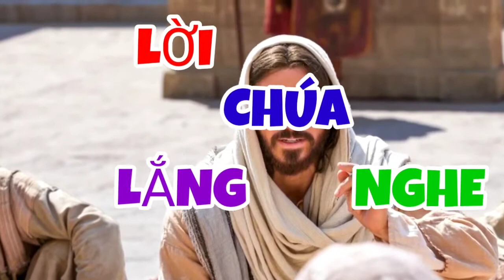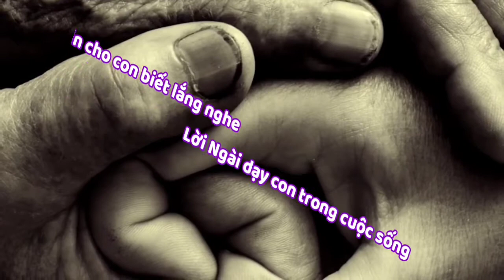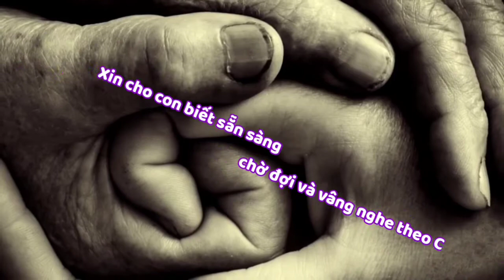(TN) Lắng Nghe Lời Chúa - Nguyễn Duy